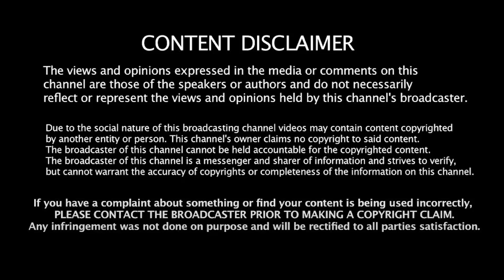மோடி ரெய்டு வேட்டை! Edappadi சரண்டர்! OPS அதிர்ச்சி! | Pala Karuppiah | ADMK | EPS | Modi BJP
மோடி ரெய்டு வேட்டை! எடப்பாடி சரண்டர்! OPS அதிர்ச்சி! | Pala Karuppiah | ADMK | EPS | OPS | Modi | Edappadi Surrender | BJP | Liberty Tamil